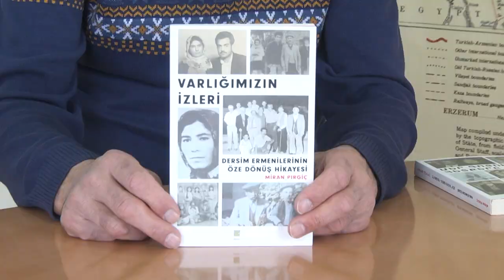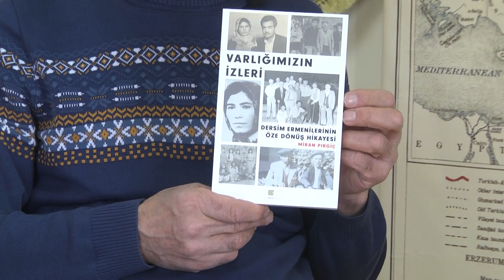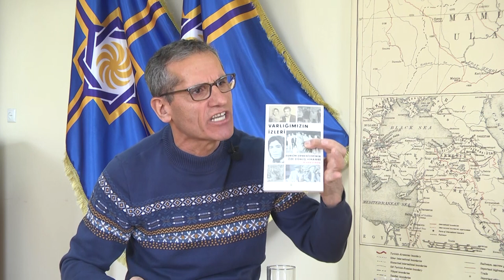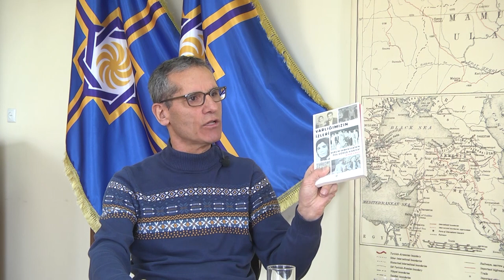Batı Ermenistan Milletvekili Mihran Pırgiç ile bir toplantı yapıldı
Batı Ermenistan’ın Yerevan temsilciliğinde  Batı Ermenistan çalışmaları gerçekleştiren, Batı Ermenistan milletvekili, aydın ve Prgiç yayınlarının sahibi Mihran Prgiç ve diğer milletvekilleri ile  bir görüşme yapıldı.
Prgiç, Dersim Ermenilerinin öze dönüş hikayesini anlattığı “Varlığımızın İzleri” adlı kitabının tanıtımı, Dersimliler, Dersim Ermenileri, Batı Ermenistan ile ilgili  düşünce ve değerlendirmelerde bulundu.
Coşkulu anlatımıyla Prgiç, Ermenilerin planlı-projeli çalışmaları gerektiğine değinerek birleşik bir mücadele içerisinde bulunmaları vurgusunda bulundu.
“ARMENOSİD’i Unutma, Unutturma”